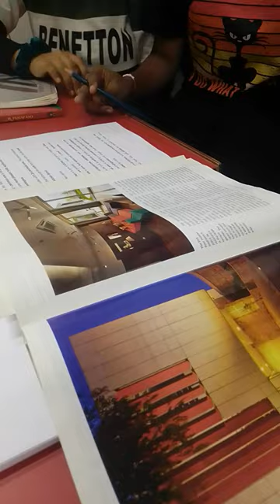Alison Diploma In Interior Design